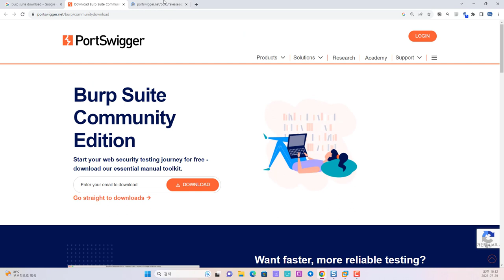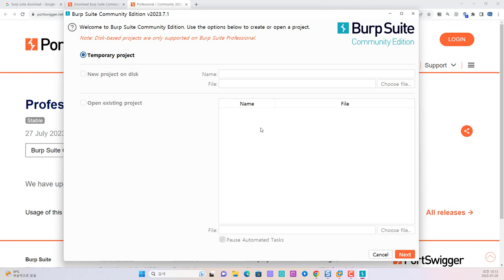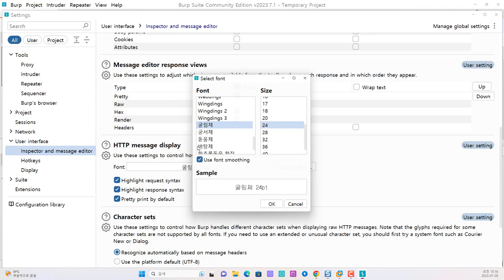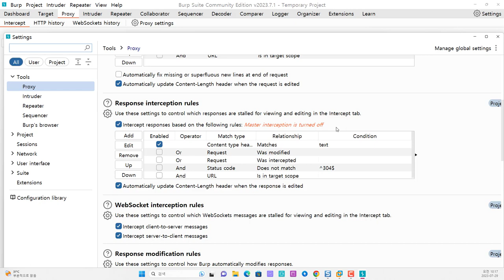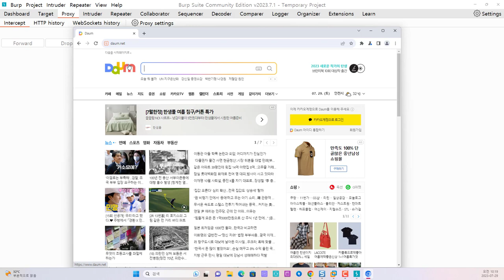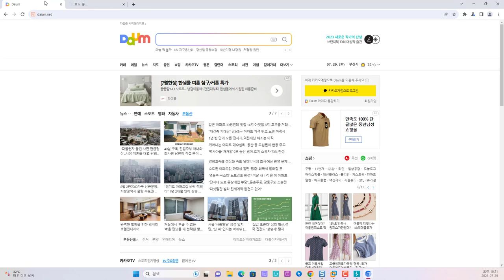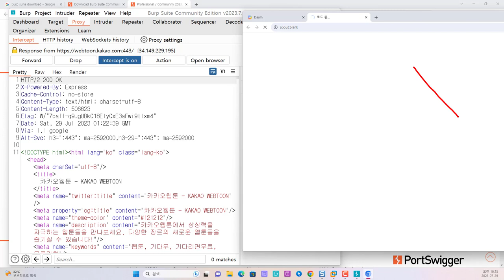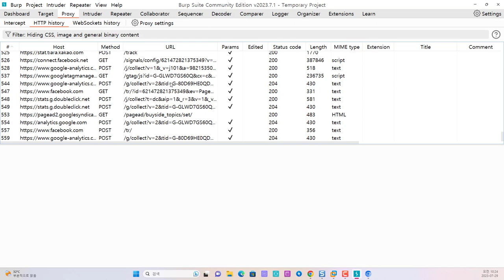버프스위트 설치 및 기본 설정, 프록시 인터셉트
보안프로젝트에서 ) 제공하는 IT 강의입니다. 강의 주제는 "버프스위트 설치 및 기본 설정, 프록시 인터셉트 burpsuite hacking " 입니다. 버프스위트는 모의해킹 업무를 할 때 제일 많이 사용하는 프로그램 중 하나입니다. 버프스위트를 설치하고 디스플레이와 메시지 설정과 Open Broswer의 활용 사례입니다.